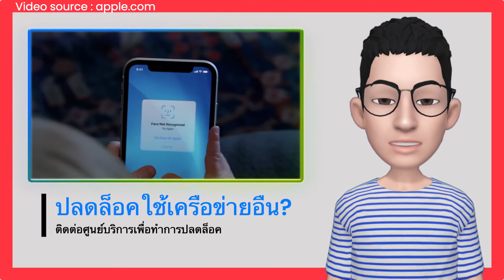iPhone 11 โปรเครื่องล็อคซิมของ AIS โคตรถูก ราคาไม่ถึง 6,000 เป็นยังไง? คลิปนี้มีคำตอบ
iPhone 11 โปรเครื่องล็อคซิมของ AIS  ราคาไม่ถึง 6,000 เป็นยังไง? คลิปนี้มีคำตอบครับ
 --- ทางลัดมามาตรงนี้เลย ---
- Intro - 0:06
- เครื่องล็อคซิมคือ - 0:25
- สเปคเหมือนหรือต่างเครื่องปกติ - 0:40
- ขายต่อเป็นมือสองได้หรือไม่ - 0:52
- ทำไมราคาถูก - 1:07
- ปลดล็อคได้ไหม - 1:27

ปล. - ตัว Avatar ทำขึ้นมาจาก AR
       - เสียงวิเคราะห์ทำขึ้นมาจาก AI
ต้องขออภัยด้วยครับ ถ้าเพื่อนๆฟังแล้วติดขัด  comment มาได้ครับ จะนำไปปรับปรุงแก้ไขใน EP ต่อไปครับผม